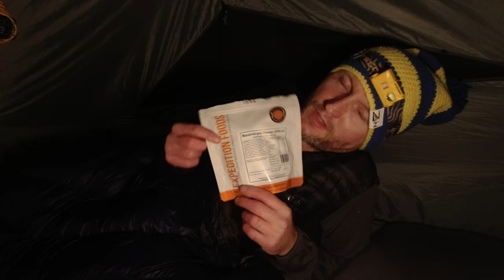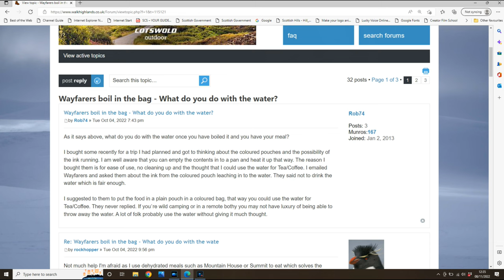A Wet & Remote WILD CAMP on Rannoch Moor!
In this video, I'll show you how to go camping in a wild and remote location - Rannoch Moor! Rannoch Moor is a beautiful and isolated area that's perfect for a hike and wild camp.

If you're looking for an adventurous camping experience, be sure to check out this video! We'll show you our hiking route and having a blast camping in a beautiful and remote location! I also talk about the dreaded nightly pee routine.

👣 My Hiking, Camping & Vlog Gear:

1: Do you have the right gear?
2: Do you know what the weather will be like?
3: Are you confident you have the right skills and knowledge for the day?